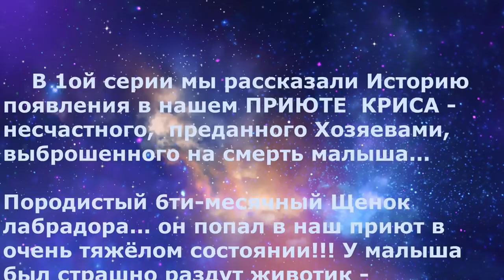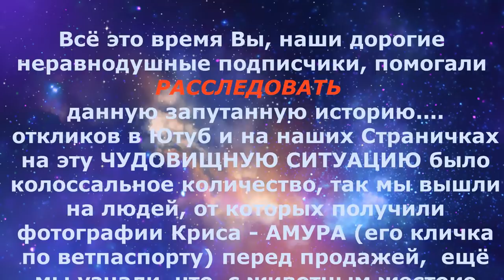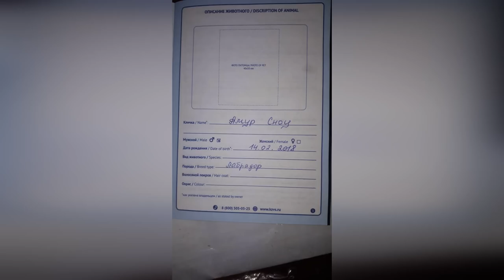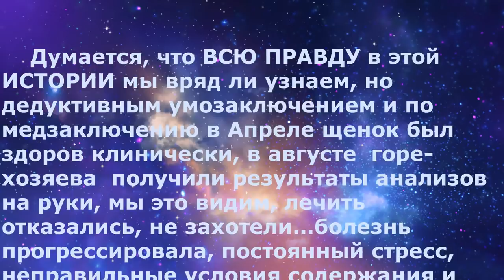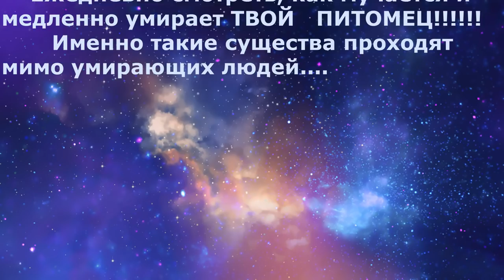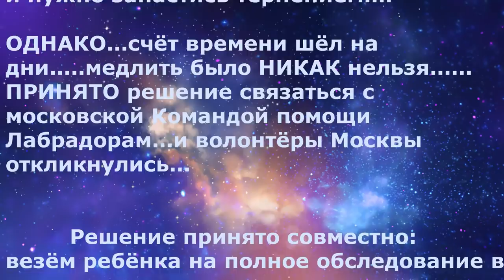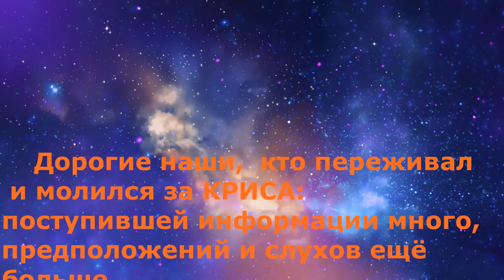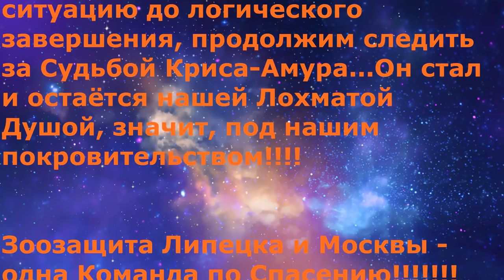Крис - 2 Вся правда Расследование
2 серия: продолжение фильма о 6ти месячном породистом щенке лабрадора, доведённом хозяевами до чудовищного состояния...если бы не наша оперативная помощь, щенок не дожил до утра...Совместно с нашими подписчиками расследуем запутанную ситуацию.  В тесном контакте с московской ЛабрКомандой обследуем Криса в столичных клиниках для уточнения диагноза и дальнейшего лечения...Оставайтесь на нашем канале...
ВЫ НАМ НУЖНЫ! СПАСИБО ЗА ТО, ЧТО ВЫ С НАМИ! НАМ НЕ ВЫЖИТЬ БЕЗ ВАС!

Карты Сбербанка:
Visa Classic: 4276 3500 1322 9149
MasterCard: 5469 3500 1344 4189
Карта Альфа-Банка: 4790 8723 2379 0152
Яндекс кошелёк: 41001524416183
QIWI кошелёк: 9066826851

Голодные телефоны:
Билайн:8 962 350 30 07;
Билайн: 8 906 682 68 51;
Теле2: 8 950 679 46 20

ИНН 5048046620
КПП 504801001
Расчетный счет 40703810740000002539 в ПАО СБЕРБАНК
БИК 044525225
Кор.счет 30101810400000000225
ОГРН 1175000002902